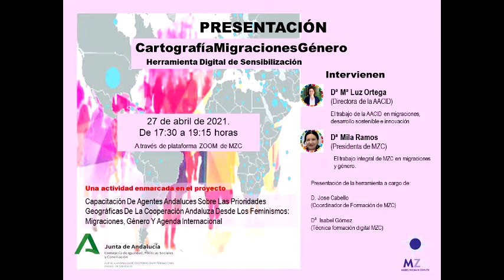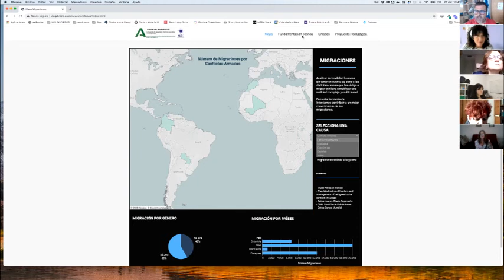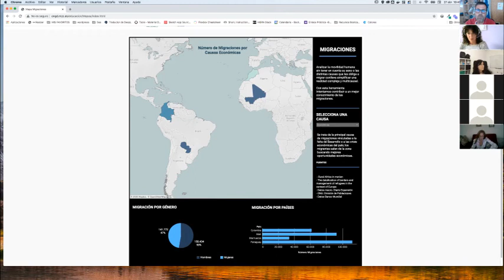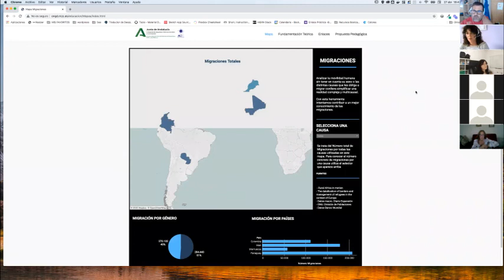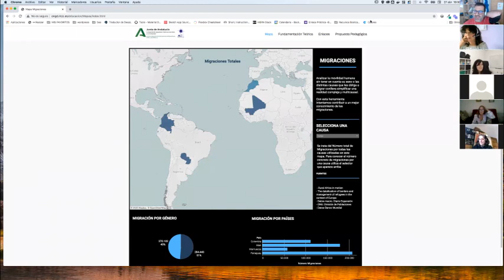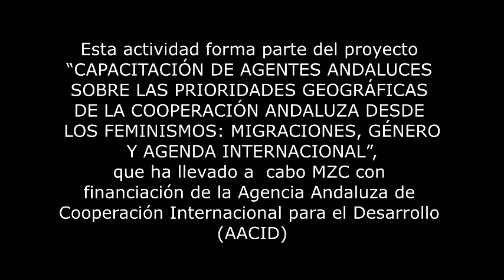Presentacion herramienta digital de sensibilización Cartografía+Migraciones+Género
Aquí tienes el resumen de la presentación de nuestra herramienta digital de sensibilización sobre Migraciones y Género celebrada el 27 de abril de 2021.Contamos con la participación de  Mª Luz Ortega (directora de la AACID)  y Mila Ramos (presidenta de MZC).

Esta actividad forma parte del proyecto “CAPACITACIÓN DE AGENTES ANDALUCES SOBRE LAS PRIORIDADES GEOGRÁFICAS DE LA COOPERACIÓN ANDALUZA DESDE LOS FEMINISMOS: MIGRACIONES, GÉNERO Y AGENDA INTERNACIONAL”, que ha ejecutado MZC con financiación de la Agencia Andaluza de Cooperación Internacional para el Desarrollo (AACID).